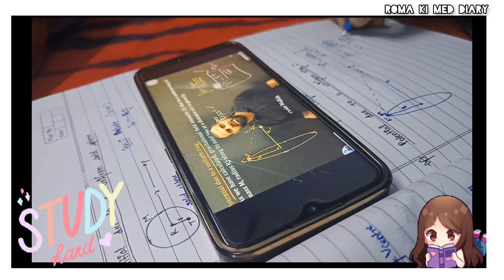Let's make your physics easy| completed syllabus of physics in 4 months|yakeen batch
Get 300 rs discount using my code ROMA300 for Subscription.

About me:-
I am a Neet aspirant.. preparing for NEET 2023... want to score 680+ in NEET 2023.. student of YAKEEN BATCH FROM PHYSICS WALLAH...I JOINED YAKEEN BATCH IN THE END OF SEPTEMBER. I am giving my best to complete it... I hope you all are doing the same💕

In this video I shared some strategies for physics .. which help you to complete your physics syllabus in remaining months.. this video is really helpful for you all..😌✨🤞

This video is all about my day✨. my timetable and my PW teacher's combination 🌟... In this video I revealed my 15 hours timetable that will be very helpful for you💕... also explained that how to revise properly with backlogs 🤞... Before judging .. please just check out the video🌟🌟...you all are very confused about how to revise ncert line by line and how to practice mcq and assertion reason type questions...I provided the solution also💕🌟✨... this video is really beneficial for you❤️

👉In this video🌼... i described the best method to cover backlogs with test✨

this video is all about how to get concentrated on your studies🌼.. which things we have to be focus on😌..as there is only 4 months left for the NEET 2023😥..this video is really helpful for you all ❤️

Please comment krke batana ki aapko studies me kya kya problem aati hai...so that ham apni problems discuss krke uska solution nikal ske .. ☺️